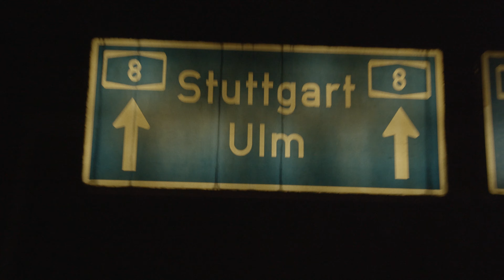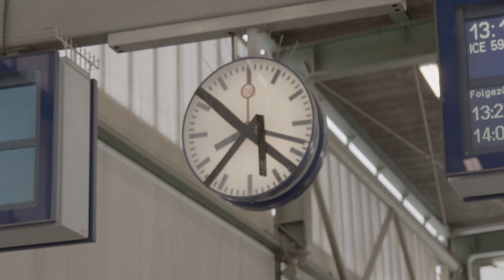Mokumentary #01 - 'Detour'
Mokumentary (not Mockumentary) – is the series of videos that will depict the behind the scenes footage of MokuMoku's international tours.

“Mokumentary #01 – Detour’ is the first film of the series, that will take you back to our German Tour in Feb 2020.

Produced by: Stockton

Video by: Giorgi Zatiashvili

Supported by: ცა - TSA Music, Visa and Lenø Records.